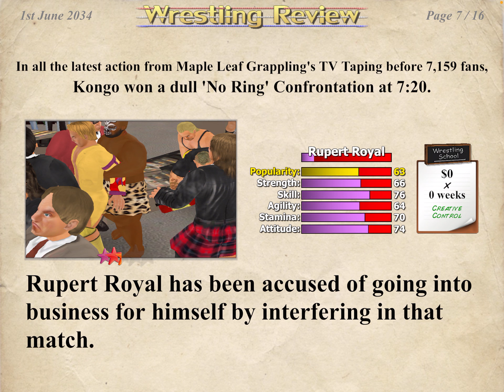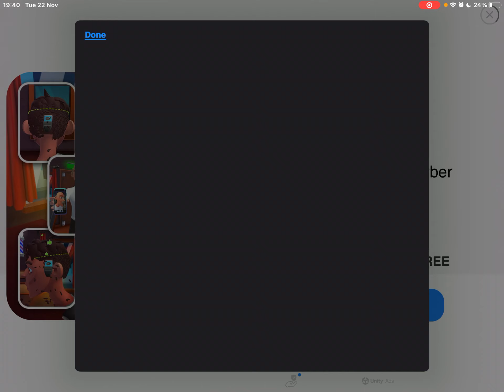Most Average Ohio Wrestling Match (Wrestling Empire)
In this crazy vending machine, no ring Confrontation match, well.. let's just say it's probably as Ohio as Wrestling Empire can get…

RandomBoiRaph's Random Shoutout Time!

@GrayStillPlays (sadly, it wasn't a Floridian match, well, maybe it was considering all of the vending machines that were on fire..)

yey.

sub or els rik asly com to ur house and rikrll yiuu!,!,!!!1!